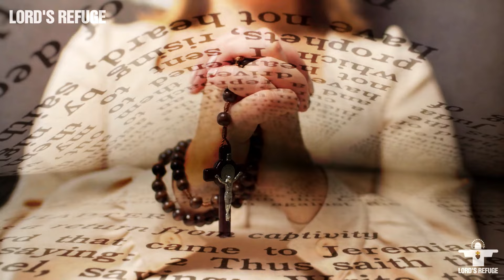Archbishop Vigano - End Time Of America Comes. Let’s Look Back America Before 16th April